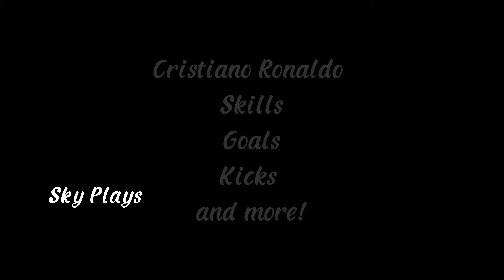CRISTIANO RONALDO SKILLS, GOALS, KICKS AND MORE!!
✨ 𝐶𝑟𝑖𝑠𝑡𝑖𝑎𝑛𝑜 𝑅𝑜𝑛𝑎𝑙𝑑𝑜 ✨
🇵🇹 𝑃𝑜𝑟𝑡𝑢𝑔𝑢𝑒𝑠𝑒 🇵🇹
🧸 36 𝑌𝑒𝑎𝑟𝑠 𝑂𝑙𝑑 🧸
🇮🇹 𝐽𝑢𝑣𝑒𝑛𝑡𝑢𝑠 🇮🇹